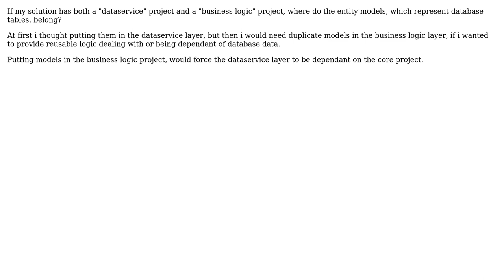Software Engineering: Where to put entity model classes in case of using a dataservice layer?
With thanks & praise to God, and with thanks to the many people who have made this project possible! You are responsible for your own actions.